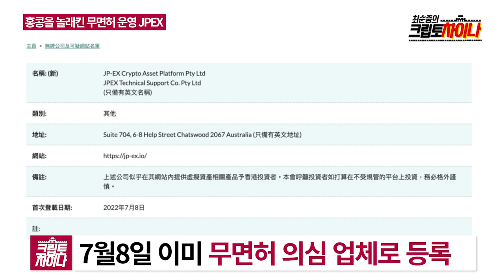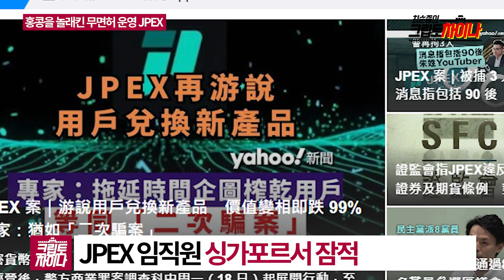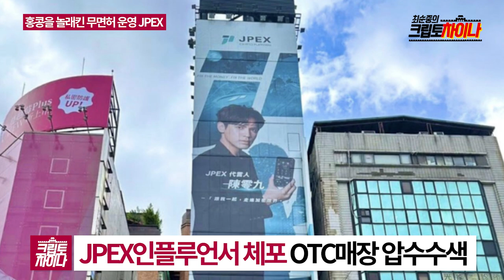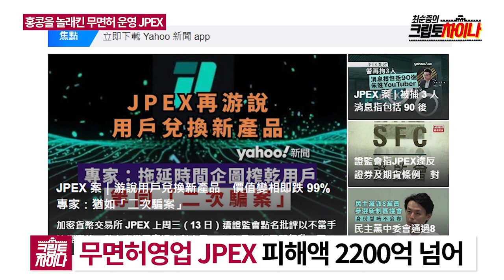홍콩을 뒤집어 놓은 무면허 거래소 JPEX, 코인 개방 너무 일렀나? (최순중의 크립토차이나)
지난 9월 13일 싱가포르 마리나베이샌즈 호텔에서는 아시아 최대
크립토 행사인 '토큰2049'가 열렸습니다.

같은 날 홍콩 경찰은 허가받지 않고 운영하던 가상자산 거래소
JPEX 에 대해 검거 작전을 시작했습니다.

6월부터 가상자산 라이선스를 발급하며 공식적으로 가상자산 거래 문을 연 홍콩
너무 일렀던 것일까요?

JPEX는 무려 2300억원이 넘는 규모의 피해자를 양산했고,
이는 홍콩 전역의 사회문제로 퍼져나가고 있습니다.

중국의 가상자산 개방 테스트창구로 여겨지던 홍콩,
개방 3개월 만에 이런 일을 겪게 되었는데,
과연 어떤 영향을 줄까요?

최순중의 크립토차이나에서 확인하세요
녹화일자 09-21